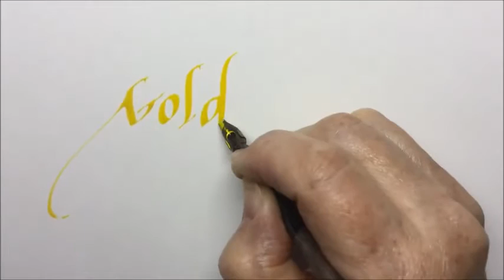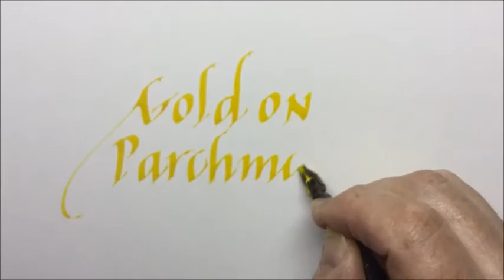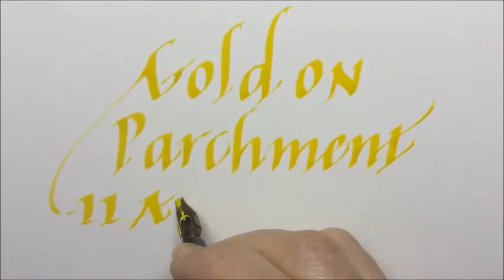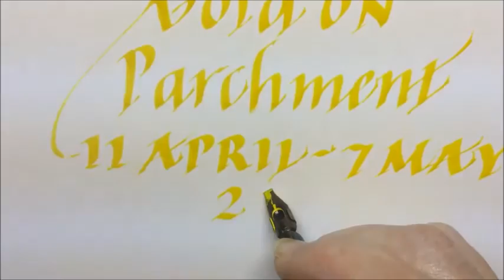Gold on Parchment exhibition London 2016 lettering